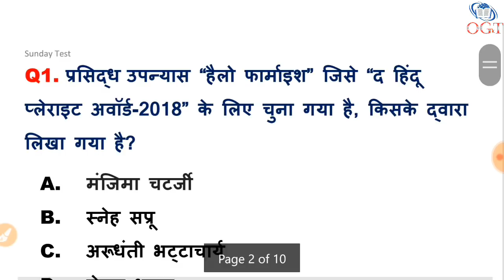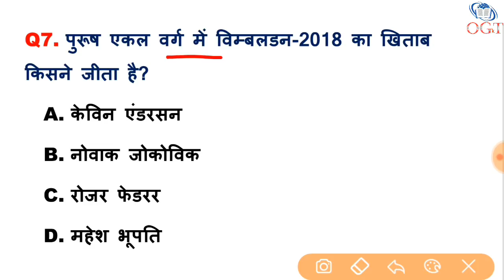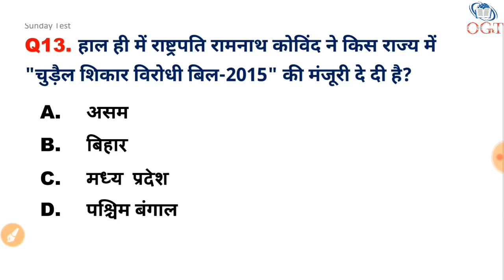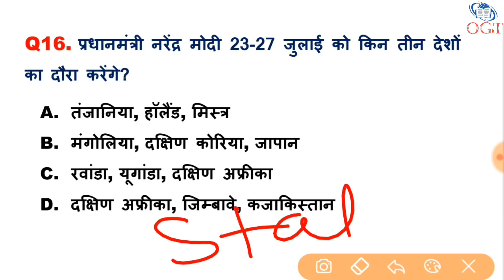Sunday Test #03 | July Current Affairs Test | July 2018 Current Affairs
SSC, BANK, Railway, UPSC, PCS, Patwari and other govt. competitive exams ke liye Yaha GK aur Daily Current Affairs ke Video Daily upload kiye jate hain.